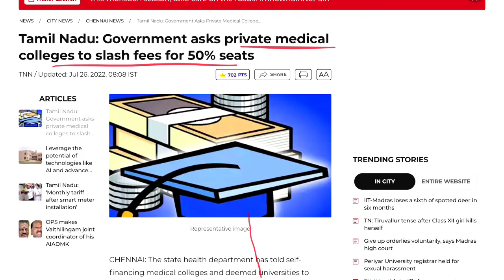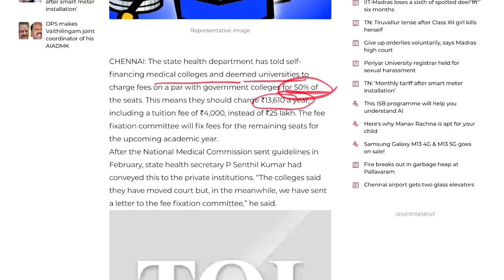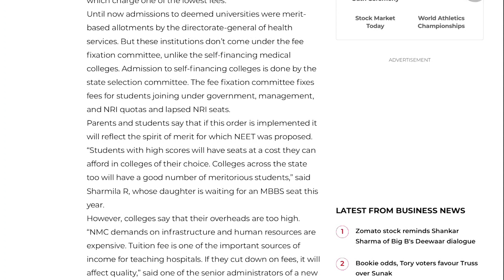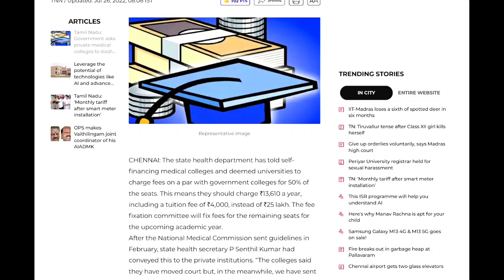MBBS की फीस मात्र 13610 | private medical college ki fee thirteen thousand confirmed by government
neet 2022
nmc bill implementation
nmc bill latest news 2022
nmc 50 private seats
50 private medical seats
nmc bill
50 seats in private medical colleges
50 percent seats in private medical college
neet
neet 2022 latest news
50 percent seats in private medical colleges
nmc
mbbs
neet 2022 latest news today
nmc bill latest news 2022 neet ug
mbbs fees in india
private medical college fees
50 percent private medical college
50% seats in private medical colleges
50 seat in private medical college
fee reduction in private medical college
neet counseling
nmc bill latest news today
neet2022
50%goverment seats in private medical colleges
50%seats of private medical colleges in india
50%seats in private medical college on government fee
nmc 50 private seat
fee reduction in private medical colleges
private medical college fee reduction
private medical college fees reduction
best private medical college
50 percent seats in private medical college on govt fee
guidelines on fees for 50% seats in private medical colleges
top 10 private medical college
50%seats of private medical college on govt fee
neet 22 latest news
nmc news
nmc news today
neet 2022 low fees counselling
neet 2022 50 percent nmc bill latest news
50 govt seats in private medical college
neet 2022 private college counselling
neet 2022 bonus marks
ulhas patil medical college fees
low fees private medical colleges
low fees mbbs colleges
low fees low score private medical college
india me medical college list rankings
du cutoff
list low fees private medical college in india
best 10 private medical college in india
low fees medical college
low marks medical college
neet 2022 kerala counselling registration
kerala private medical college registration
mbbs low fees counselling registration
neet counselling updates
neet 2022 counselling updates
neet 2022 deadline reminder
neet 2022 border line students
neet 2022 borderline registration
neet 2022 urgent updates
lowest budget private mbbs colleges
lowest budget private medical college
neet 2022 cutoff
50% private college seat has gov fees
neet ug fee in private
200 से 400 marks पे कौन सा mbbs college मिलेगा
mbbs in india private college fees
mbbs fees in india private college 2022
neet 2022 expected date latest news
mbbs low fees private colleges in india
tamil nadu neet ug cut off
jharkhand neet ug cut off
telangana neet ug cut off
andhra pradesh neet ug cut off
west bengal neet ug cut off
bihar neet ug cut off
haryana neet ug cut off
uttarkhand neet ug cut off
up neet ug cut off
chhattisgarh neet ug cut off
kerala neet ug cut off
karnataka neet ug cut off
private medical college with low fee
lowest cut off in private medical college
open states for medical admission
kerala mbbs registration 2022
mbbs in kerala
kerala mbbs college low fees
kerala private medical college cut off
private medical colleges in kerala with low fees
top private medical colleges in kerala
private colleges in govt fee
odisha private mbbs admission
nta latest news for neet 2022
mbbs private medical college fee 2022
private medical colleges in india
private medical college with low fees
doctor kaise bane
how to mbbs with low fees
mbbs saste main
50 mbbs seats in private colleges
low budget private medicle colleges
50 govt seats private medical colleges
neet cut-off
nmc 2022 latest news
nmc latest notice
50% private medical seats fee reduction
neet counselling
low fees mbbs
low fees mbbs private colleges in maharashtra
reduction in private medical colleges fee
neet 2022 counselling latest news
50% private seats free reduced
lowest cutoff medical colleges
lowest neet cutoff
govt mbbs colleges for general category
government mbbs colleges
best govt medical colleges
low fees mbbs private colleges in up
neet 2022 paper
neet qualifying
neet bonus questions
general category govt college
mbbs govt college low marks
govt colleges at low marks mbbs
neet qualifying marks 2022
mbbs college
neet 2022 latest information
50 govt seat in private medical college
neet 2022 expected
neet 2022 expected cut off
50 private medical college seats
neet 2022 counselling
50 seats in private medical college
mbbs private college fees 2022
mbbs seats increased in 2022
neet 50 percent fees
private medical colleges
lowest fees colleges
top 10 private medical colleges in india
top 10 cheapest private medical colleges in india
medical college
medical colleges in india with low fee structure
medical college fees structure
medical college fees in india
private medical colleges low fees
medical private college fees
india private medical colleges
cheapest private college for mbbs in india
neet exam
neet score under 250
best private medical colleges in up for neet score 200
best private medical colleges in up for neet score 250
private medical colleges in uttarpradesh